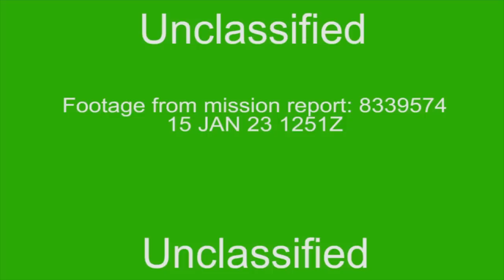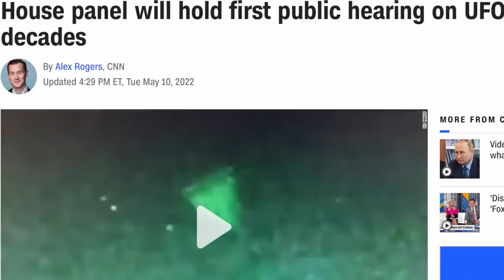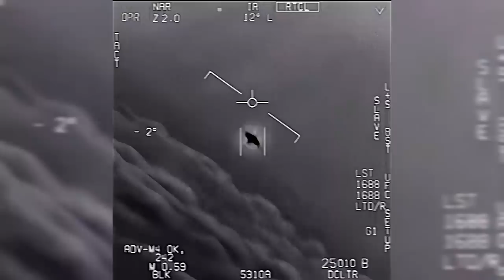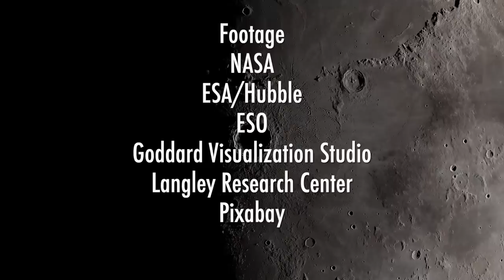Are UFOs/UAP an Aviation Hazard With Ryan Graves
Are UAP a threat?
Ryan Graves, a former Navy pilot, gained public attention due to his involvement in the disclosure of unidentified aerial phenomena (UAP) or unidentified flying objects (UFOs) encountered by military personnel. In his role as a U.S. Navy fighter pilot, Graves reported multiple encounters with mysterious aerial objects during training exercises off the East Coast of the United States.

Graves is the founder and executive director of Americans for Safe Aerospace, the first military pilot led nonprofit dedicated to UAP as a matter of national security, aerospace safety, and science.

Graves also serves as the first Chair of the American Institute of Aeronautics and Astronautics (AIAA) Unidentified Aerospace Phenomena Integration & Outreach Committee (UAPIOC), representing more than the 30,000 members of the aerospace industry. The goal of UAPCOI is to serve as a neutral, scientifically-focused group enabling safer commercial and military air and space operations.

FOOTAGE:
NASA
ESA/Hubble
ESO - M.Kornmesser
ESO - L.Calcada
NAOJ
Pixabay